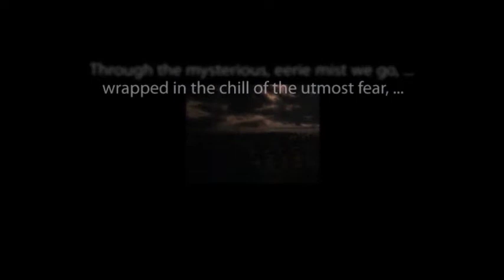CBS Radio Mystery Theater "The Russian Passport" starring Robert Morse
A classic episode from the long-running radio series.